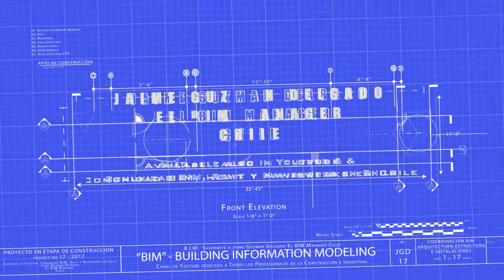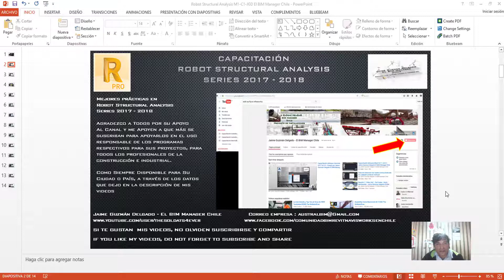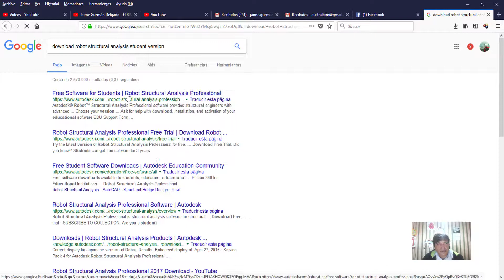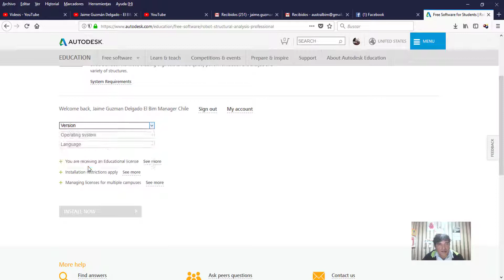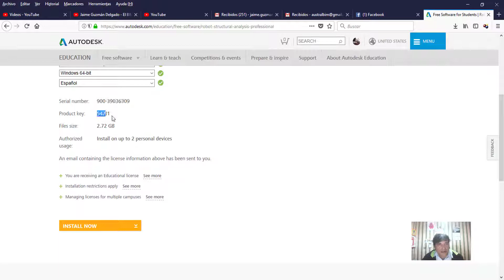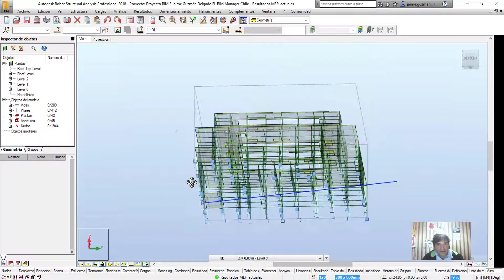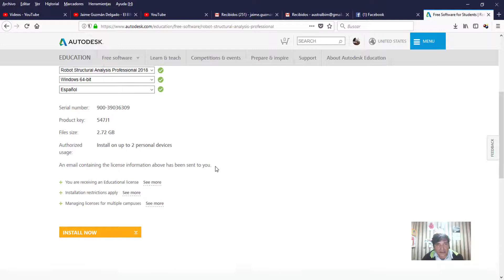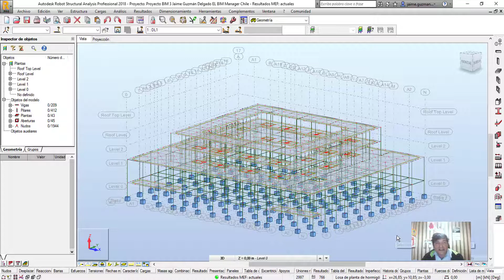Robot Structural Analisys Series 2017-2018-C3-Jaime Guzman Delgado El BIM Manager Chile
Robot Structural Analisys Series 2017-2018-C3-
Descargar Robot Structural Analisys 2017/2018
en su Versión Estudiante por 3 años y cualquier otro producto de Autodesk en su versión Estudiante para seguir con ésta Capacitación por Jaime Guzman Delgado El BIM Manager Chile

Descargar en su versión estudiante
Robot Structural Analisis por 3 años en el siguiente enlace :

Cuento con su apoyo solidario y me cuesta mucho pedirselos, como profesional, amigo y colaborador, pero tengo problemas. Toda ayuda sirve y cuento con ustedes, en estos momentos con lo que sea y les doy las gracias e infinitas gracias no sólo por mí, por mi familia.

Como siempre y cuando me requieran para sus consultas y porque realmente lo necesito en :

Copyright name, image and voice, proprietary copyrighted, any misuse without prior authorization of Jaime Guzman Delgado, BIM Manager Chile, RUT 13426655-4, will be penalized under Chilean law and corresponding Extranjerías.
Copyright_Jaime_Guzmán_Delgado_El_BIM_Manager_Chile @ 2017